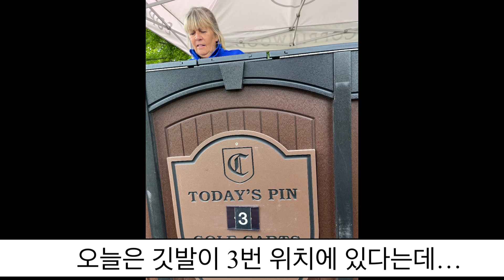D+56#Coppinwood golf, 로즈 소원성취 한 날👍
프라이빗 골프장에 대한 로망을 품고 부러워하기만 했던 로즈가 드뎌 플레이를 한 날, 참 조으다 역쉬!
돈이 최곤가? ㅋㅋ 그런데 여행 시작하고 살아계신 하나님, 앞서 행하시는 하나님, 준비하시는 하나님을 자주 체험하면서 하나님이 최고임을 말하지 않을 수 없다.
협력하여 선을 이루고 하루하루 신비한 비밀로 채워가시는 하나님을 찬양합니다!
난 기도하지도 않았건만 내 마음을 아시고 공급하시는 하나님 감사합니다~
주님이 하실 크고 비밀한 일을 기대합니다!
쭈우욱~~ㅎㅎ